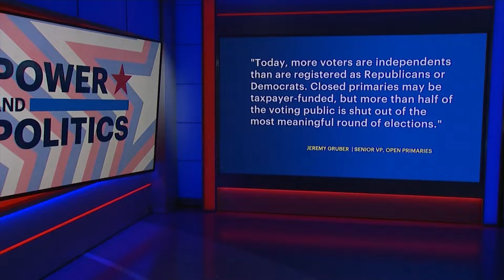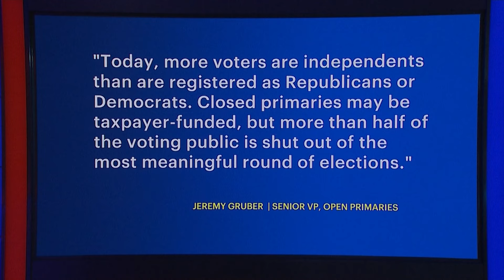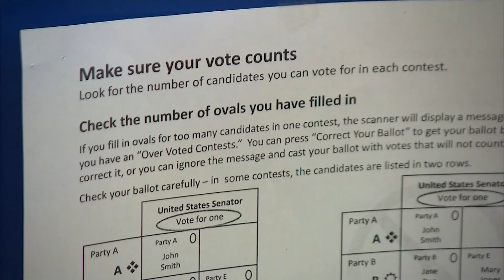Long Island News12: OP Senior VP Jeremy Gruber on New York's Undemocratic Closed primary system